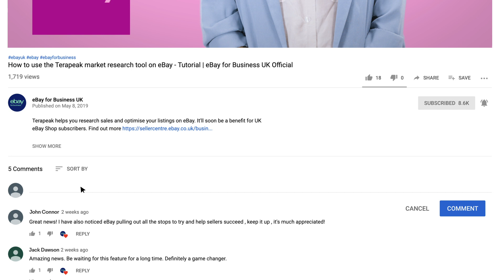What Do Sellers Think About Fast & Free? Postage & Shipping | eBay for Business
Fast and Free is designed to help increase sales by giving buyers a more accurate estimated delivery date and strengthening the value of your great service. eBay sellers Hannah Daragon, Jason Foster and Jam Baig speak of Fast and Free and their experiences using the selling tool.

Browse a range of products from these sellers :

Find out more about using Fast & Free postage to attract more buyers on eBay